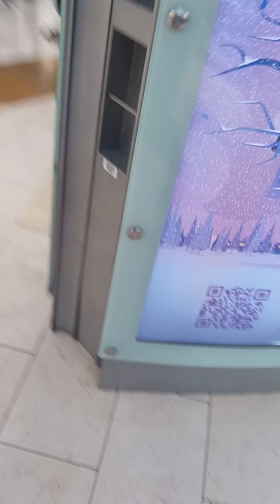me with my uncle in the mall